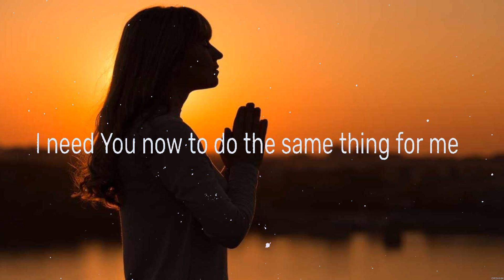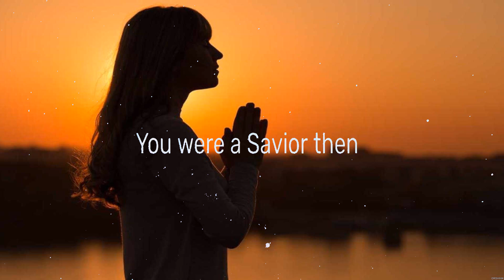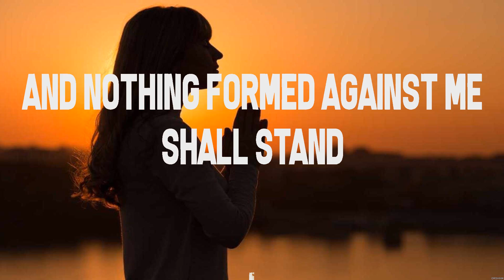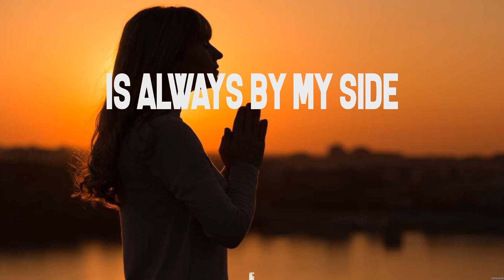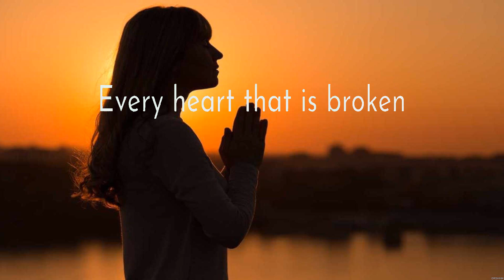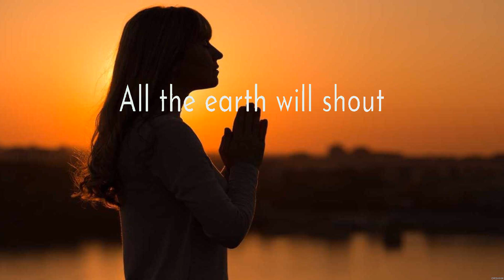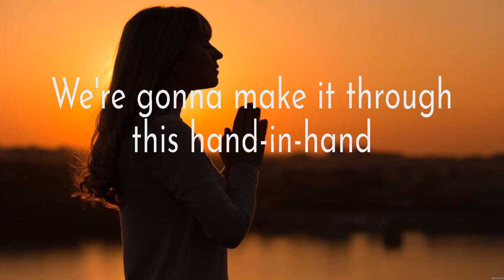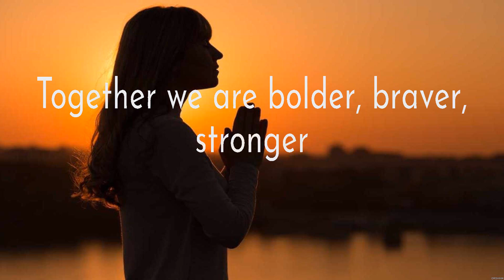Same God - Elevation Worship (Lyrics) - Whom Shall I Fear, Great Are You Lord, TOGETHER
1. Same God - Elevation Worship
2. Whom Shall I Fear - Chris Tomlin
3. Great Are You Lord - Casting Crowns
4. TOGETHER - for KING & COUNTRY